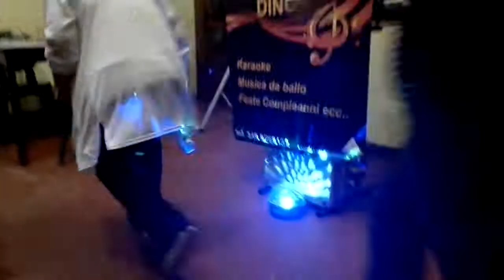Tutta Colpa Mia - Elodie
instangram : grety_pedreschi